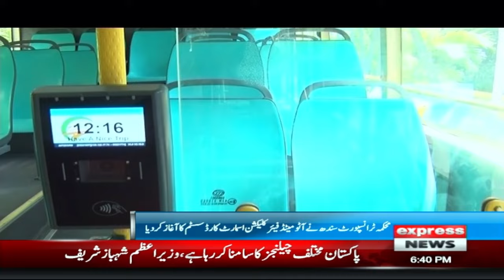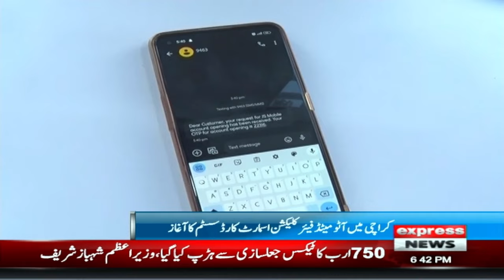Wheat Import Scandal | News Bulletin 06 PM | 04 May 2024 | Pakistan News